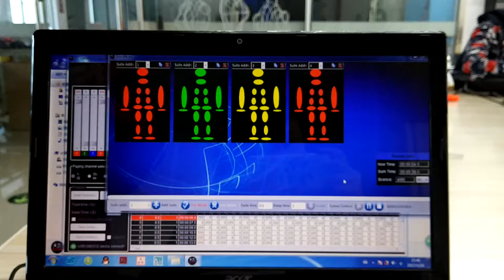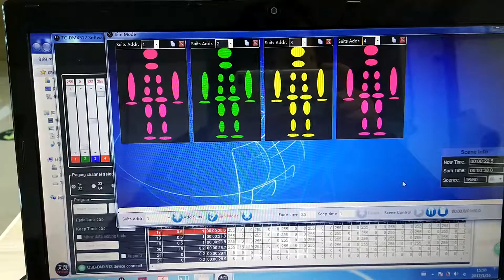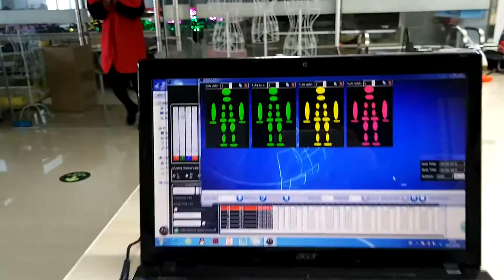Penne 4 sets TC 0149 aging test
The most professional LED costume manufacturer in China.

Notice: Tianchuang’s all costumes are made of Tianchuang patented LED strip or full color fiber optic. Not common LED strip in the market or traditional EL wire.

Most important: Tianchuang wireless DMX512 control system has absolute advantage. Super synchronously, no time error."